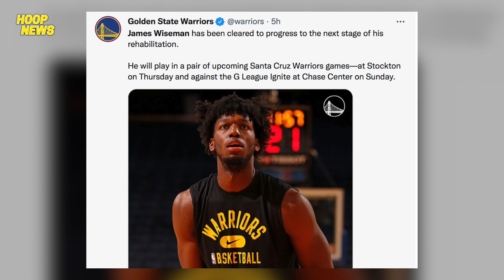Adjustment Kay Westbrook Na Mag-Ayos Sa Lakers! Wiseman Nagha-Handa Sa Pag-Balik Sa Warriors!